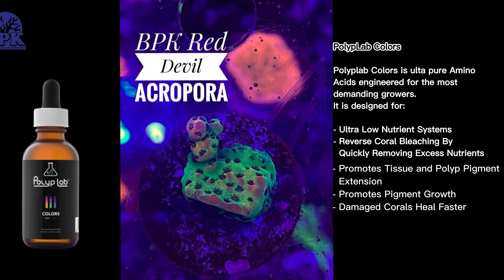BPK Aquacultured Corals Frag.🔥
✔️ Aquacultured corals are live corals that have been grown in a captive environment. Many of these corals have many generations between them and their wild mother colony. Aquacultured corals are hardier and typically easier to keep in the home reef aquarium than their wild caught counterparts.

✔️  How is coral aquaculture used on the Reef?
Aquaculture helps Reef researchers reduce their reliance on ‘one-night-only’ wild spawning events, as well as the time spent underwater observing and monitoring corals.

✔️  By propagating corals in aquaculture, we can control conditions and thereby fast-track our understanding of factors that impact coral survival and growth, and how to help corals better cope with increased seawater temperatures.

Climate change is the biggest threat to the future of the Great Barrier Reef and coral reefs around the world. Ocean temperatures are continuing to rise and corals are struggling to recover and adapt fast enough to survive, so boosting coral resilience in the face of climate change stress is necessary.

✔️  Coral aquaculture has the capacity to help with this by increasing the numbers of healthy, heat-tolerant corals on the Reef, but it’s still in the early stages of development.

𝐰𝐰𝐰.𝐛𝐩𝐤.𝐚𝐞